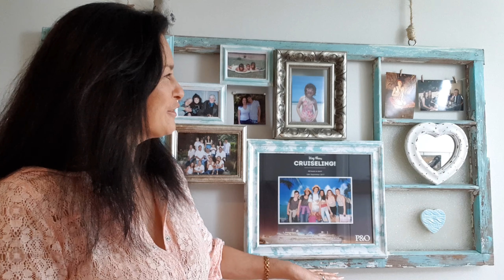Do, do, doing something that brings you joy increases your HappyNess😘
I just love doing anything creative. It brings me great joy. If you are sitting on your backside feeling like you don't think you can move on from where you are. Think about what brings you joy and start from there.
It was a huge encouragement that helped me pull myself out of my selfpitty and start to make inroads to HappyNess.

Please...
LIKE               - If this helped in anyway
SHARE          - If you know someone who would benefit
Much Aroha from HappyNess xxx